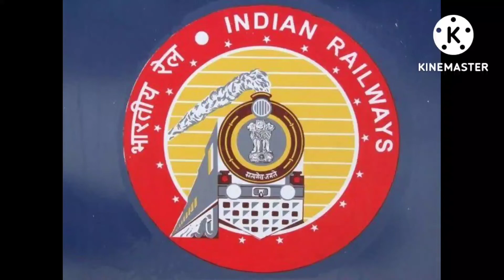खुश खबरी :- रेलवे ने जारी की जनरल टिकट के साथ चलने वाली ट्रेन की सूची ।